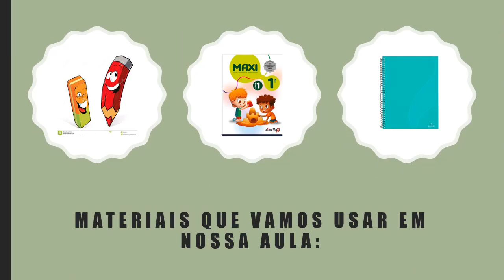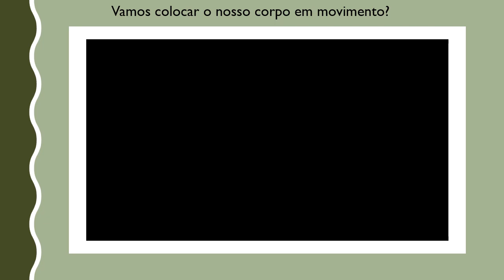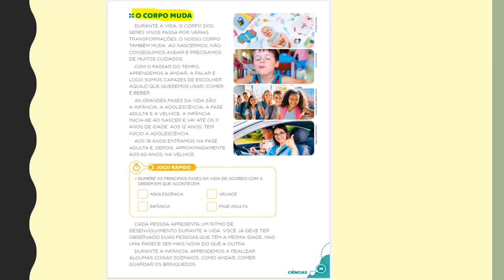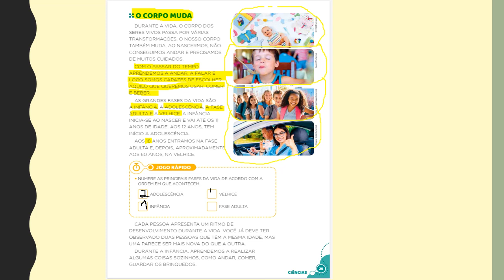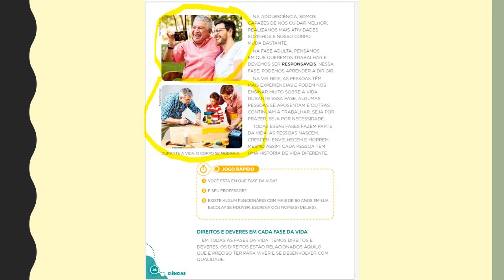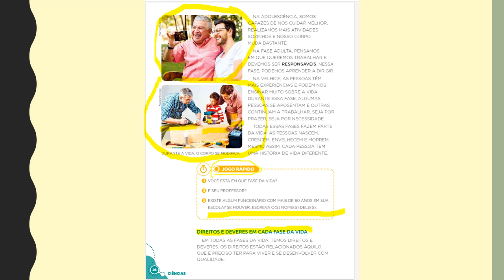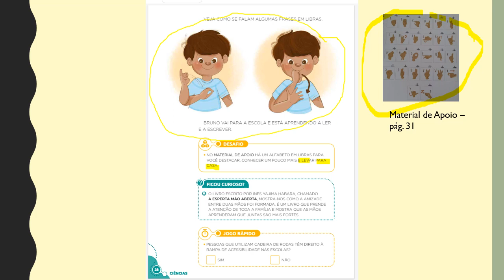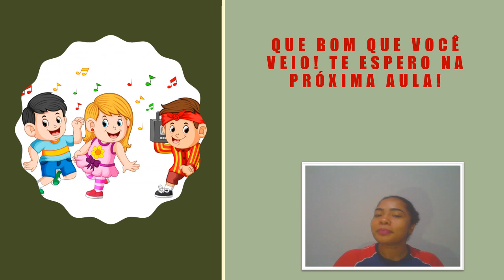Aula de Ciências 1° Ano "A" e "C".